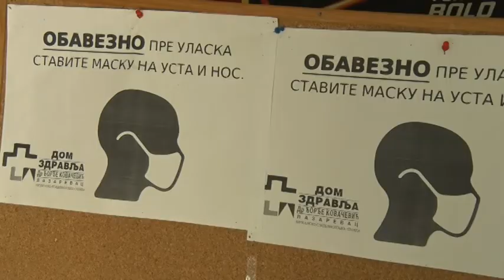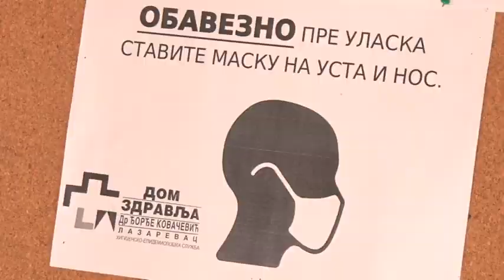U Lazarevcu stabilnija epidemiološka situacija